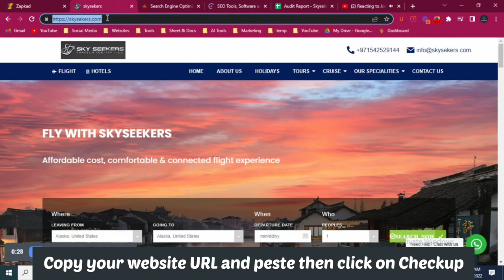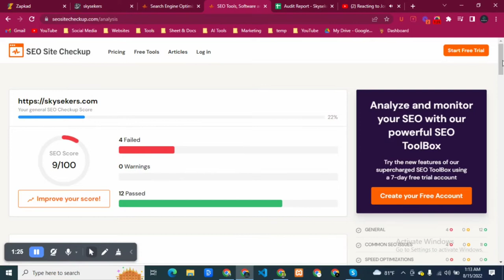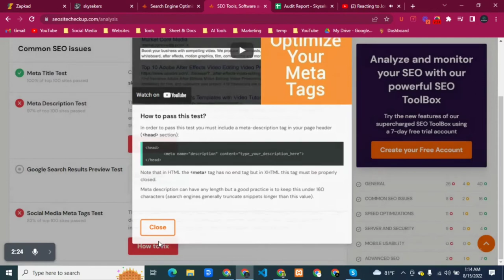How to check website SEO Score? Free SEO Checker Tool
If you want to check the SEO score for your site or your competitor’s. Enter the domain name or URL into the given field and click “Check SEO Score”. You will get the results in no time!

When you're equipped with this data, you'd more easily be able to:
◼ See what's going on with your website SEO on a general level
◼ Discover SEO issues on your website and fix those
◼ See what's working and what's not
◼ Identify what needs to be replaced, removed, or improved.

Erudience IT & Solutions is a leading provider of professional IT services, products, and solutions. We empower clients to optimize their performance by providing innovative and effective technology solutions. We deliver quality services and products while maintaining the highest standards of integrity and customer satisfaction.

🔴 OUR SERVICES
Web Development, Web Design, SEO, WordPress, Business Consultation